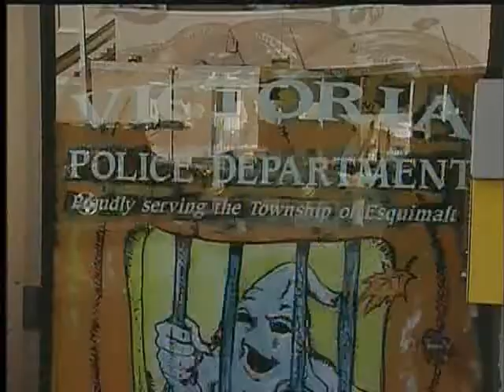Police Union Accusing Esquimalt of Playing Politics With Public Safety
VICTORIA - The union representing municipal police officers in B.C. is getting involved in the dispute over policing in Esquimalt.

The B.C. Police Association accuses Mayor Barb Desjardins of "playing politics" with public safety and is calling on the province to mandate a regional police force for Greater Victoria.

"Is there going to be the expectation that if you move to the RCMP that Victoria will still come in and assist in the event of an emergency?" Tom Stamatakis asks.

The union president believes it's one of many questions that needs to be answered before there is any decision about changing the current model of policing in Esquimalt.

Esquimalt's Mayor was unavailable for comment today, but just days ago she said bringing in the RCMP to take over policing in her town from the Victoria Police Department is the best option.

The town has not released details of the winning bid, but CTV News has learned the RCMP has promised 35 officers to patrol Esquimalt streets.

The operation will be a stand alone detachment, separate from the West Shore, where RCMP police View Royal, Metchosin, Langford, Colwood, and Highlands.

There is no word how much money, if any, Esquimalt would have to spend on a new public safety building.  Esquimalt's current facility has no cells.

"I would anticipate that it would cost them perhaps more money than they are spending now," says Stamatakis.

After days of questions on the issue, the Solicitor General wants to move on.

"I think what's really important here is that we stop having discussions in the media and get down to doing the job that needs to be done.  We need to get the homework, do the background, and fill in those financial gaps (on the Esquimalt proposal)," Shirley Bond tells CTV News.

The Solicitor General may not want to talk about the issue in the media, but the B.C. Association of Police says it will.  It's promising to educate the people of Esquimalt about what they will be missing if the RCMP takes over policing.

But the opposition wants Bond to step in and end the issue now.

"I am hearing from residents now that are very, very concerned about the uncertainty of the future," says the MLA for the region.

"This cannot go on and on during an election campaign," says Maurine Karagianis.

But Shirley Bond says everyone will have to wait until next year, when her review of the issue is complete.